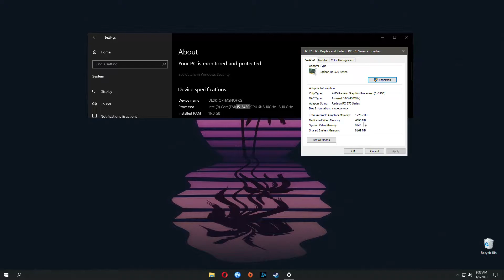Little Nightmares II (AMD RX570 4gb)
►My Specs :
═► Radeon Gigabyte Aorus 570 4gb
═► Windows 10 64bit 21H1
═► 23gb HDD space require for this game